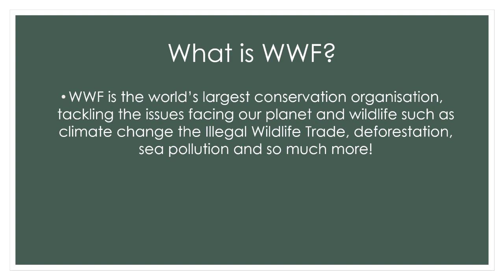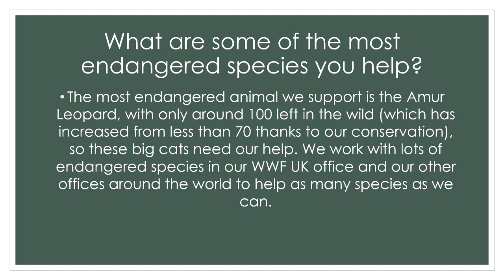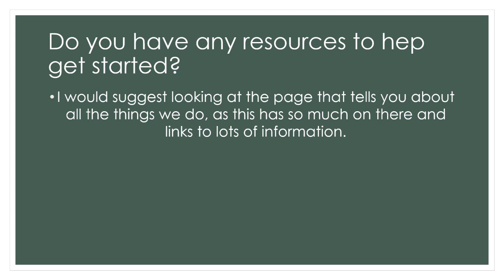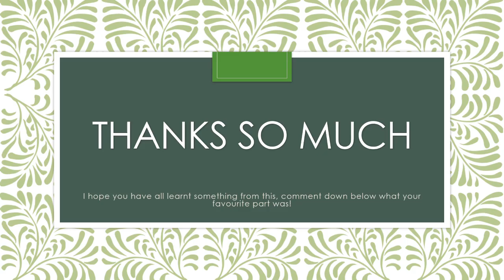Interview with WWF!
Hello and welcome back to the Save From Extinction YouTube channel. Sorry we have not uploaded in ages, we have been very busy but we are creating lots more videos! In this video, we have interviewed WWF, a worldwide charity that helps animals and our environment.

Here are the links as promised -
Things to do at home (including a fun quiz!) -

Members of S. F. E